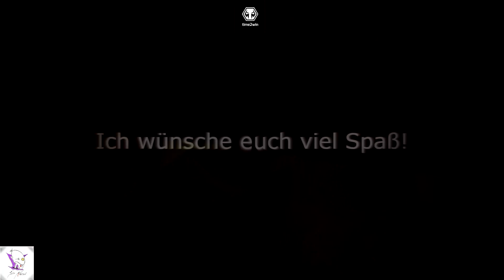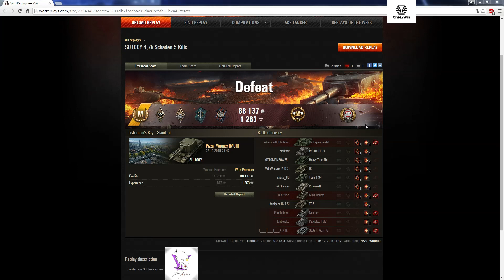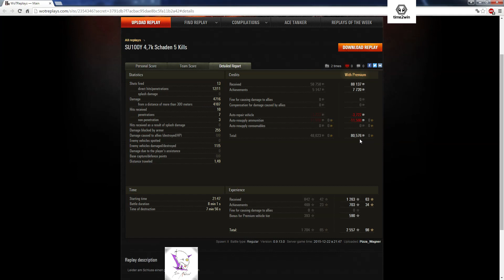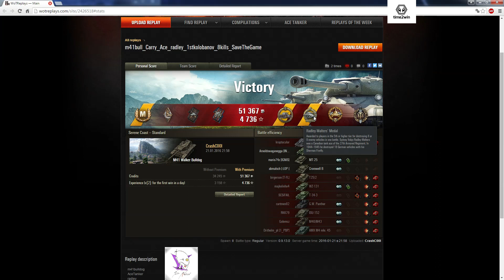World of Tanks - Replay [deutsch][HD] 141 - SU-100Y & M41 Walker Bulldog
- Intromusik mit freundlicher Genehmigung von Seducer!
 - Videomaterial des Intro's mit freundlicher Genehmigung von Wargaming.net

Konstruktive Kritik ist gern in den Comments gesehen :-).